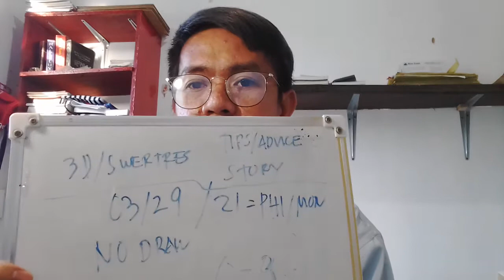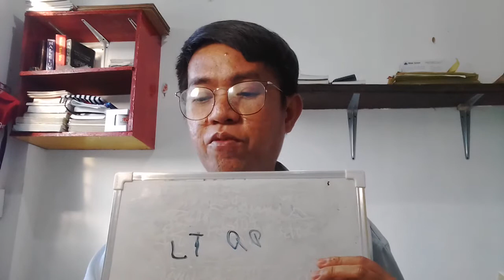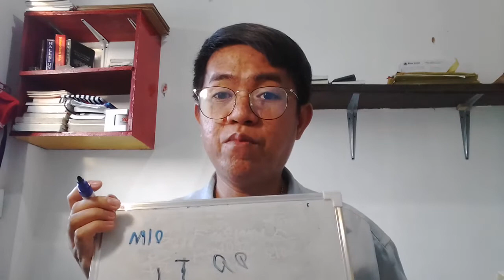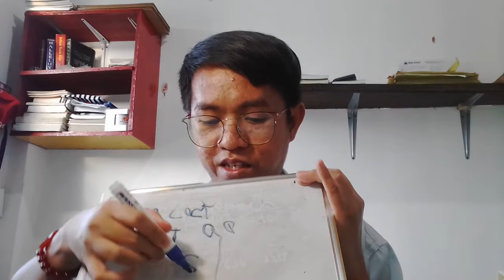part8 (Filipino)(Latest 3d/Swertres topic)(03/29/21)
heto po yong part8 sa swertres topic po guys